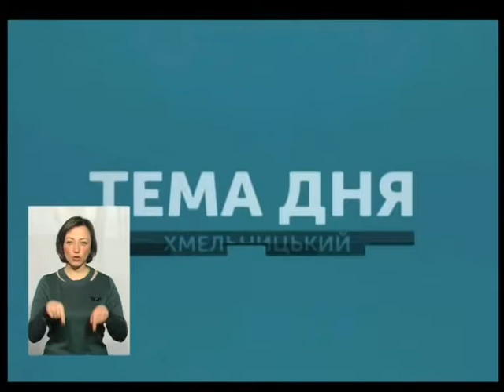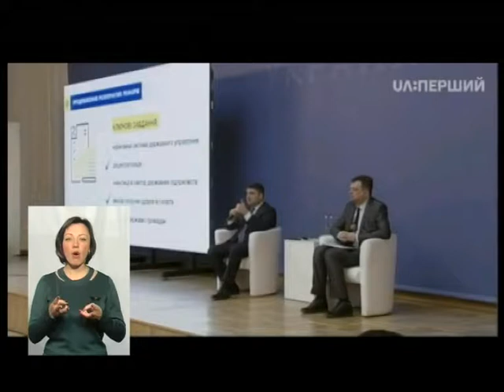Тема дня. Підсумки урядового звіту: за що відповідає місцева влада?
Прем’єр-міністр України Володимир Гройсман відзвітував преред регіональними ЗМІ про підсумки минулого року. Відповідальність влади на місцях, тіньову зайнятість та інші зроблені ним акценти, актуальні для нашої області, обговоримо сьогодні у прямому ефірі